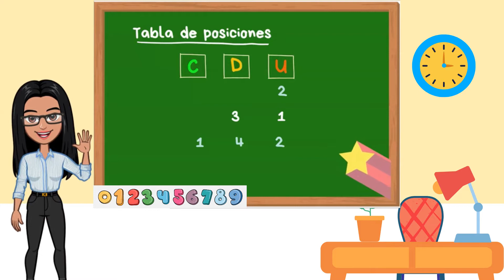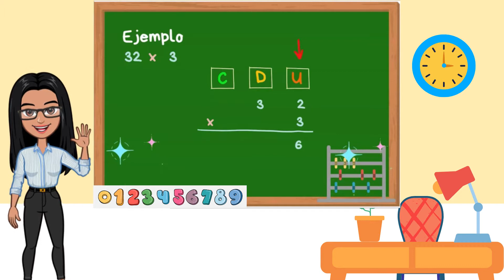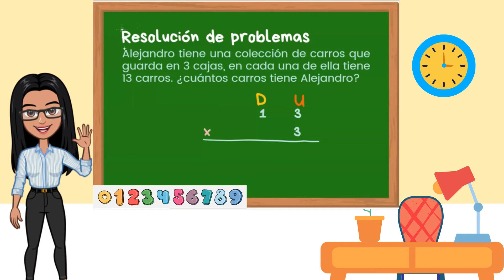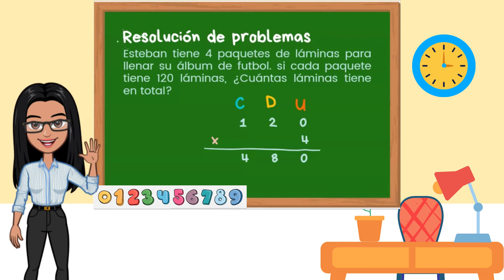Multiplicaciones por una cifra